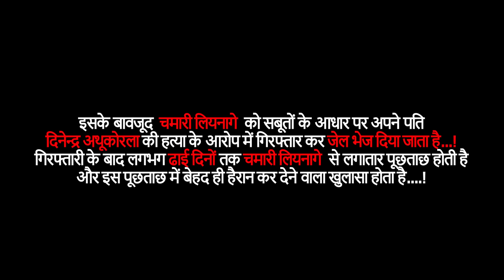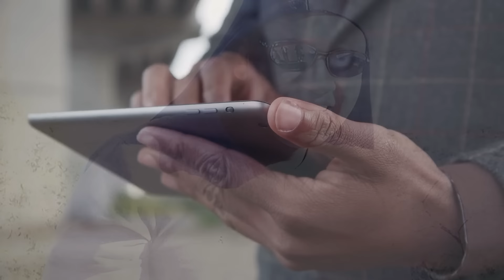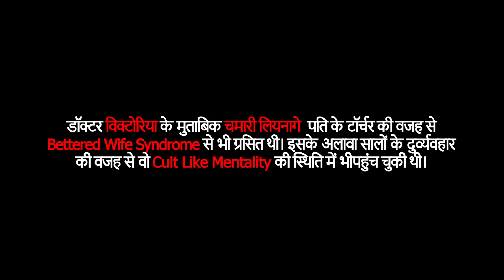Chamari Liyanage Case | Australia की एक परेशान पत्नी की पूरी कहानी | Crime ki kahani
This is the story of Sri Lankan natives who lived in Australia, Chamari Liyanage and her husband Dinendra. Chamari was a doctor in Western Australia and she was in an abusive marital relationship for more than 4 years. One day her husband was found dead in their apartment and Chamari only had called the cops. The day was 24th June 2014. It was clear that she had only killed him. What lead to these circumstances? Why did she take such a gruesome step? What happened after she was arrested? Find out everything in this video.
We generally see criminals with a very negative mindset due to their circumstances but this was a complex case. Let us know what you think about the court verdict in this case in the comments section below.

यह ऑस्ट्रेलिया में रहने वाले श्रीलंकाई मूल निवासी चमारी लियानागे और उनके पति दिनेंद्र की कहानी है। चमारी पश्चिमी ऑस्ट्रेलिया में एक डॉक्टर थी और वह 4 साल से अधिक समय से एक अपमानजनक वैवाहिक संबंध में थी। एक दिन उनके पति अपने अपार्टमेंट में मृत पाए गए और चमारी ने ही पुलिस को बुलाया था। वह दिन था 24 जून 2014। साफ था कि उसने ही उसे मारा था। इन परिस्थितियों का क्या कारण है? उसने इतना खौफनाक कदम क्यों उठाया? उसके गिरफ्तार होने के बाद क्या हुआ? जानिए सबकुछ इस वीडियो में।
हम आमतौर पर अपराधियों को उनकी परिस्थितियों के कारण बहुत ही नकारात्मक मानसिकता के साथ देखते हैं लेकिन यह एक जटिल मामला था। इस मामले में कोर्ट के फैसले के बारे में आप क्या सोचते हैं, हमें नीचे कमेंट सेक्शन में बताएं।

The purpose of these videos is purely educational and not entertainment.